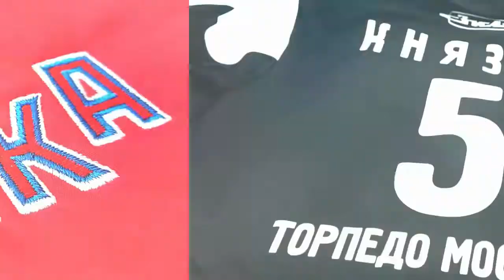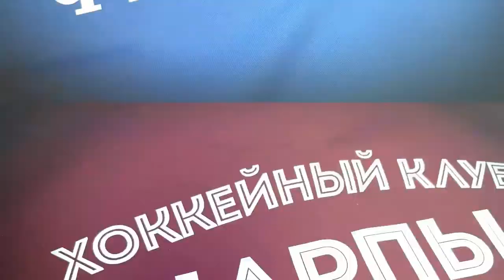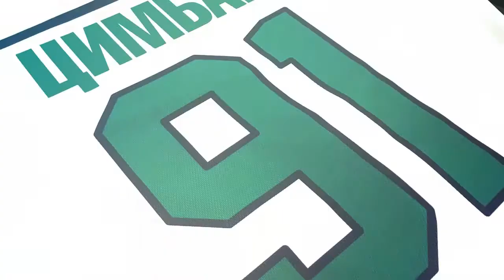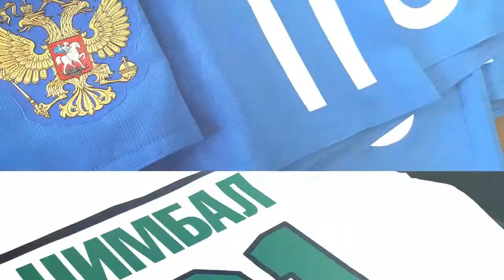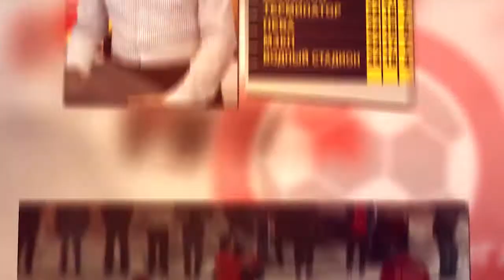Интер - Динамо (03-06-2018)